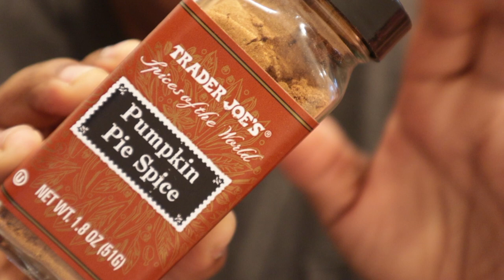VLOGMAS DAY 12 | SURPRISING MY HUSBAND WITH EGGNOG!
Hi Friends! It's Vlogmas day 12!! We are seriously flying through December and it will be Christmas any minute now! My husband is obsessed with eggnog so I decided to try and make it for him and it actually came out pretty good! The recipe is down below. Let me know if you try to make this it was seriously so delicious! See you tomorrow!

xoxo, Steph